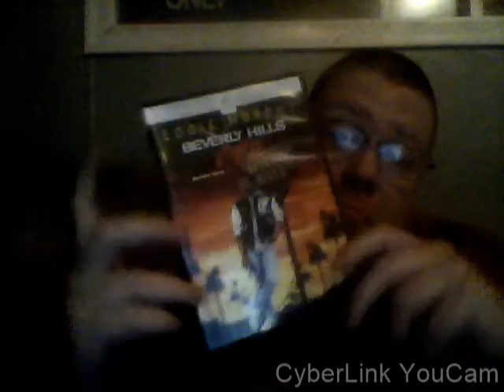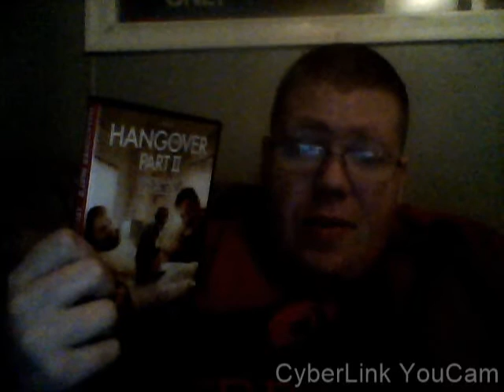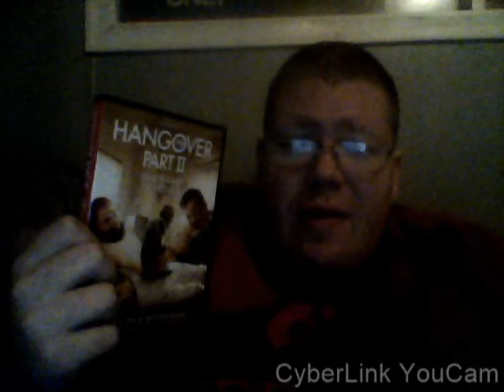Movie Galleria: Beverly Hills Cop 2 & Hangover Part 2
A double feature review here